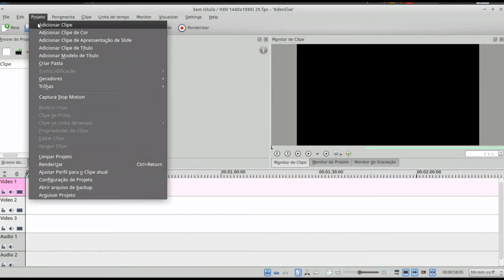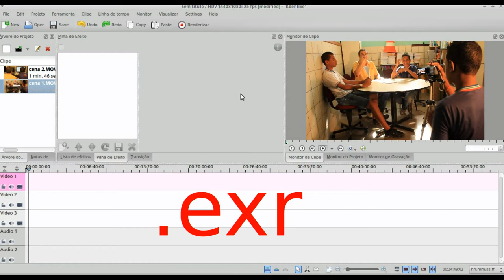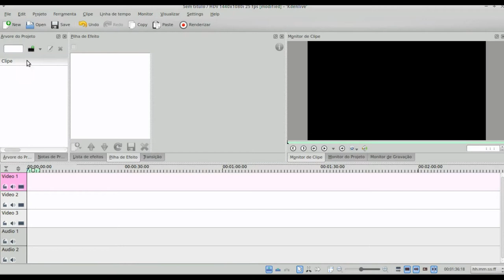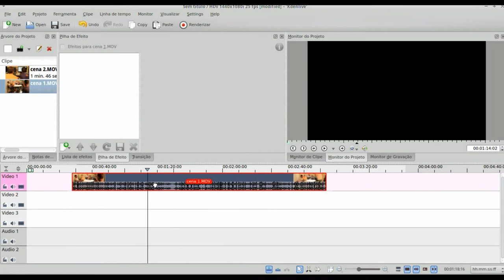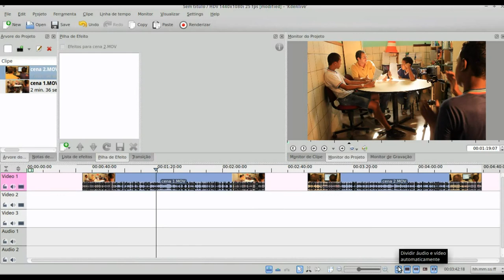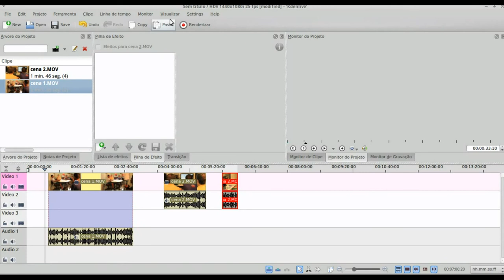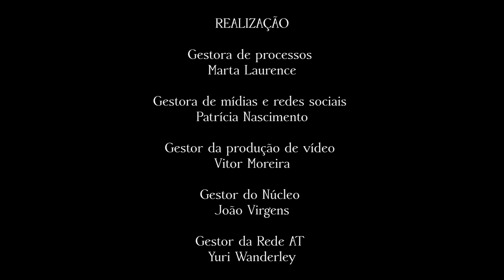Videotutorial Kdenlive - Importacão e ferramentas básicas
Série de vídeos em formato de tutorial desenvolvidos com objetivo de fomentar a produção de mídias e contribuir com a comunidade escolar e demais interessados. Esta série de vídeos do Kdenlive conta, inicialmente, com vídeos abordando os seguintes tópicos: 1 - Importação: linha do tempo, formatos, ferramentas da timeline, manipulação do vídeo, mapa da tela; 2 - Transições: baixar novos wipes (transições), estilo de edição, conceito do produto (roteiro + edição); 3 - Efeitos: possibilidades(com áudio, vídeo, cores), estética; 4 - Créditos: sobreposição de imagem com texto, letreiro; 5 - Renderização: Barra de renderização, formatos, baixar novos perfis de renderização.

Temos interesse em desenvolver outros vídeos do Kdenlive e de outros softwares, por isso, fiquem ligad@s para as novidades e façam contato conosco para sugerir novos vídeos ou compartilhar vídeos produzidos por vocês que podem ajudar a comunidade escolar nessa trajetória de produção.